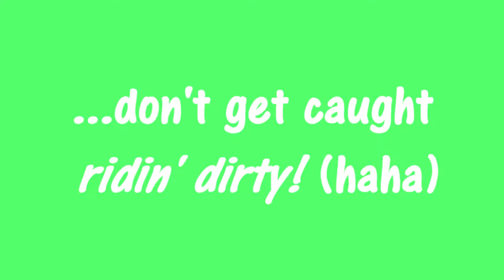FAST & FURIOUS w/ Jeremy! (mini Moments Pt. 5)